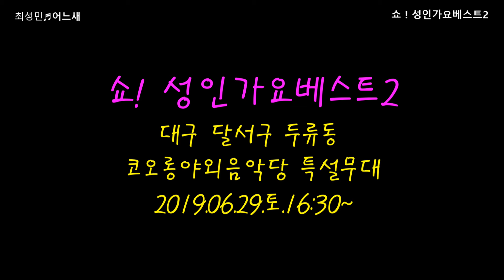가수 최성민 = ♬어느새.쇼 ! 성인가요베스트190629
초대가수  :  최성민
영상감독  :  ahyoung아영  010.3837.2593
촬영장소  :  대구 달서구 두류동  코오롱야외음악당특설무대